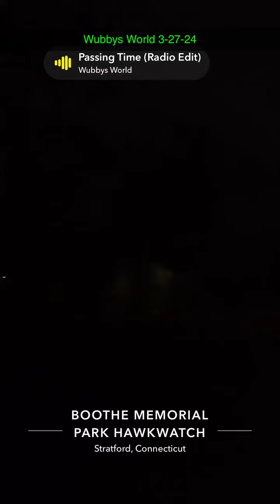Boothe Memorial Park Stratford Connecticut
Booth memorial park